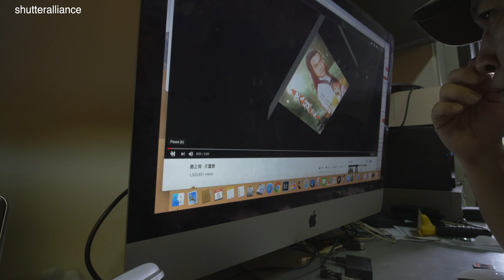[大叔約你掃街] SA 的來歷 | 第二屆過期菲林 Photowalk | Expired Film Challenge 2019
三個大叔約你掃街影相 !!
幾時? 暫定 20 April, 星期六, 午後
邊度? 中上環
做乜? 用過期菲林掃街影相, 街頭遊蕩, 鳩創偽術攝影
幾錢? 免費 !!  頭 10 名沖同 scan 免費 (多謝彩圖麗 colourluxe)
為乜? 居心叵测, 不懷好意
名額 ? 免費菲林呀, 名額當然有限, 視乎手上搵到幾多筒過期嘢
有冇規則 ? 有, 但仲諗緊
有冇比賽 ? 希望有
有冇獎品 ? 有 ! 得到 Shutter Alliance 的加持, 祝你影多啲靚相
邊度報名 ? Facebook : Shutter Alliance, 即係下面條 Link